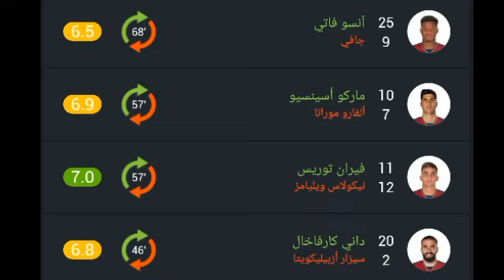تقييم لاعبين منتخب إسبانيا ضد اليابان اليوم ورجل مباراة